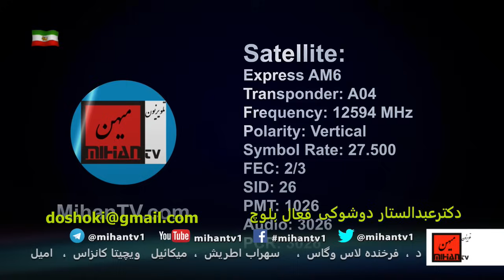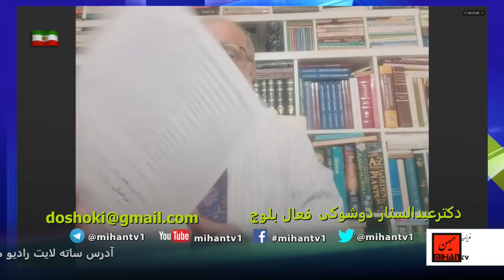از تهدیدهای شین شین تا تحلیل های دکتر دوشوکی پیرامون کنفرانس ضد شاهزاده رضا پهلوی در اسپانیا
Mihantv is an Iranian Tv station located in Mission Viejo, California which has live show six days aweek and has been established in march 2009
سعید بهبهانی در برنامه روزانه خود در تلویزیون میهن  گفت و گوئی دارد با دکتر عبدالستار دوشوکی فعال بلوچ